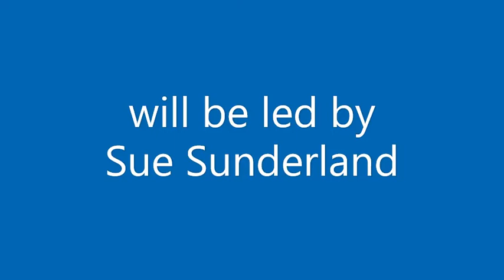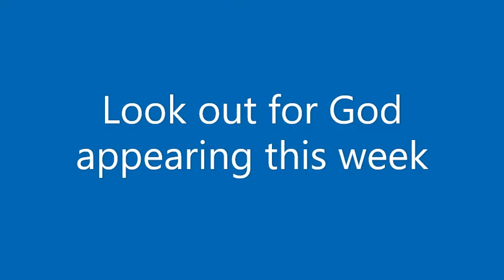2nd Week of Advent 5th December 2021 led by Rev. Tony Wells with Steward Penny Brown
Recording of Worship Service at Matlock Methodist & United Reformed Church on 5th December 2021.  Image by Gerd Altmann from Pixabay.